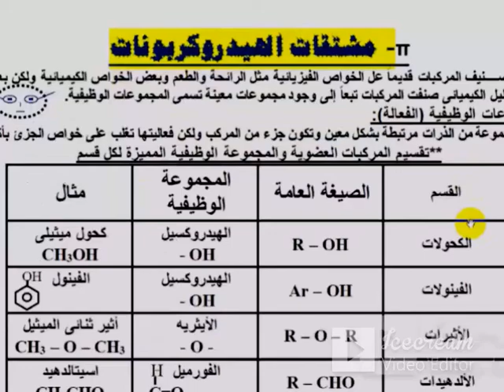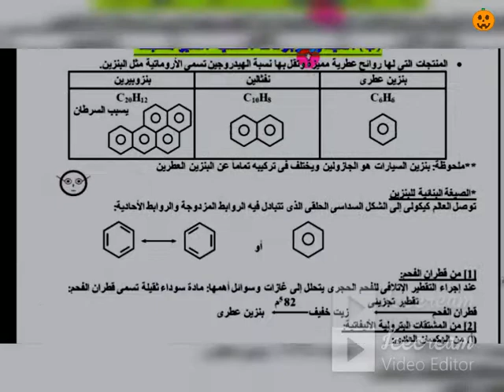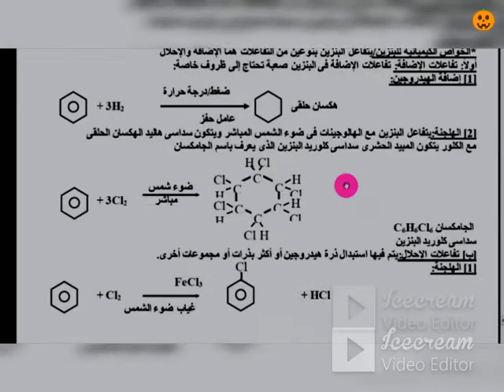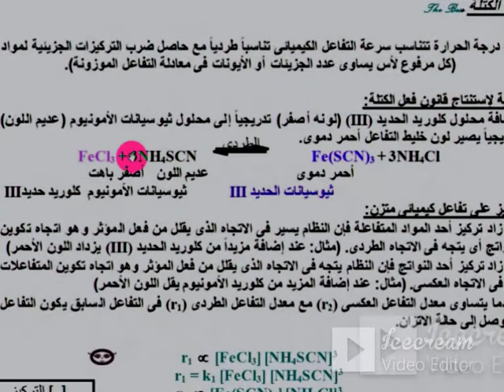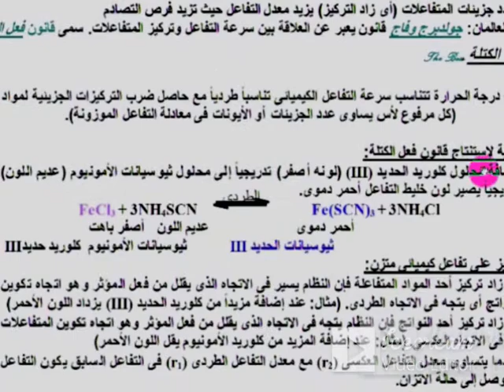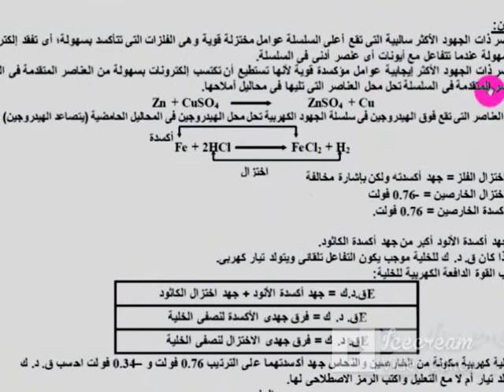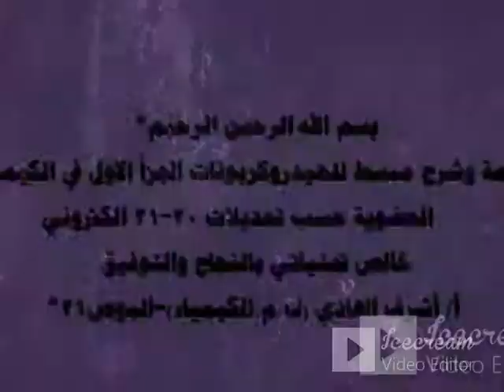الكيمياء مراجعة 3ث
امتحانات الكيمياء#الثانويةالعامة
قناةSTAR WOWالجديدة تعليميةرياضية-مراجعة كيمياءعضوية3ث-الدوري الانجليزي-كره قدم عالميه -الاهلي بطل افريقيا-منتخب مصرابطال افريقيا😎👍مراجعه نهائيه كيمياء-امتحان اخترومقالي2022مراجعه نهائيه -كاس الامم الافريقيه22- قطر2022افلام تاريخيةوثائقية-تعليم ثانوي حديث امتحانات تابلت-سوبرمدرسه قناه تعليم عن بعد وبث مباشر تعليمي لجميع طلاب الوطن العربي من المحيط للخليج المرحلة الثانوية والمتوسطة-امتحانات وشرح ومراجعات عامة ونهائية متخصصة بواسطة افضل كبارمعلمين مصروالوطن العربي لجميع المواد العلمية-كيمياء-فيزياء-احياء-رياضيات اخبار-افلام رعب -وثائقية-مواقف وطرائف-زكريات-رياضة-فنون-ثقافة-متنوع-قناه ثقافيةعلميةاجتماعيةورياضيةتعليم وترفيه-تيك توك-افلام وثائقية-بث مباشرمنهج الكيمياءللمرحلةالثانوية لجميع الفرق مصري وسعودي-الكيمياءمركزالعلوم-الحساب الكيميائي-التحليل الكيميائي -الكيمياء العضوية-العناصر الانتقاليةوالحديد-بنية الذرة والجدول الدوري والروابط الكيميائية للمرحلة الثانوية العامة والازهرية ودول الخليج العربي. !!